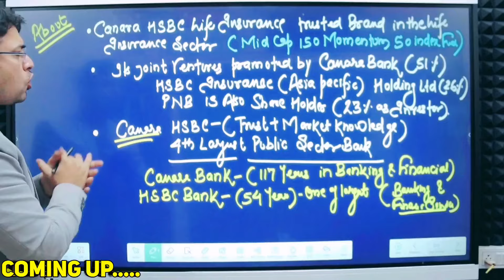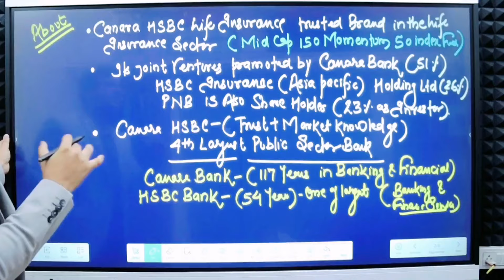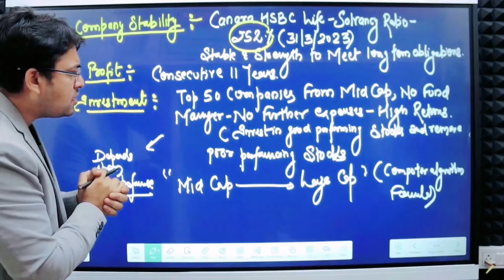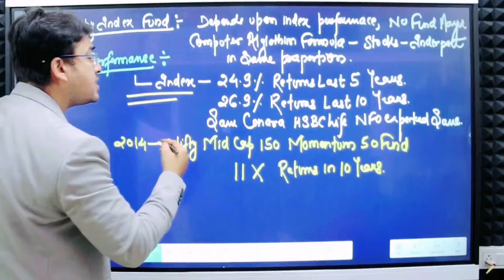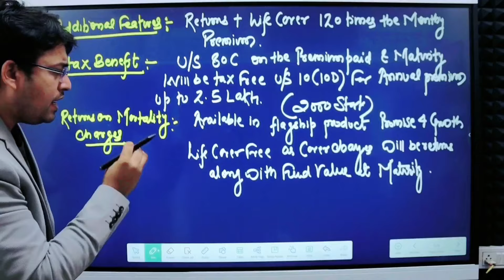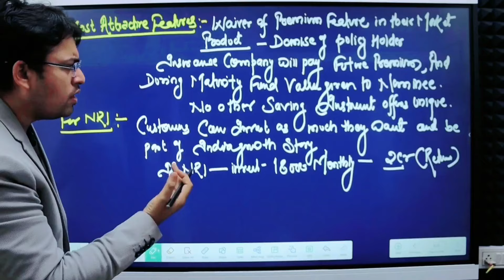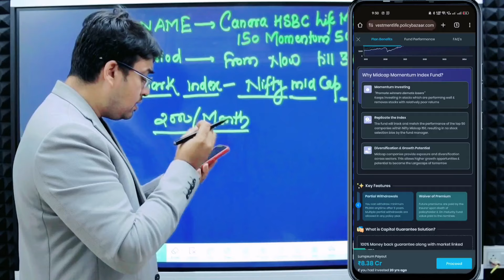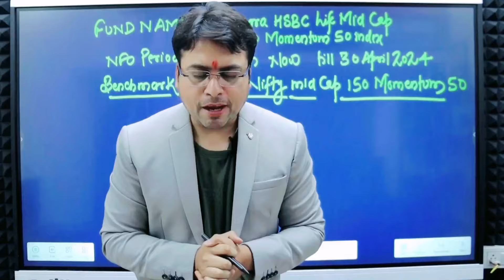CANARA HSBC NFO | What is NFO? Should I invest in NFO ? NFO keya hai ?